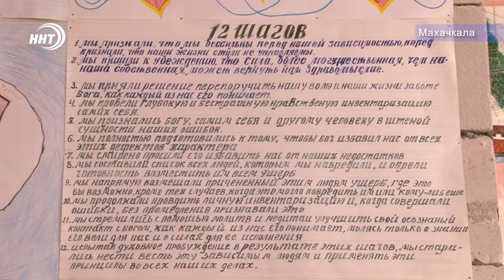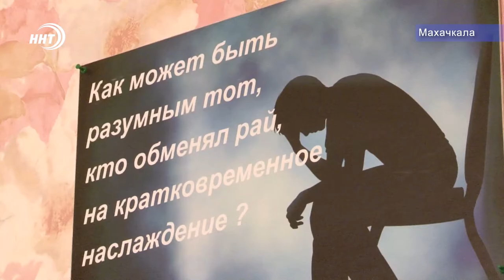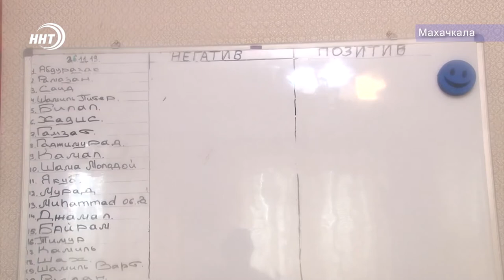О тех, кто встал на путь борьбы с наркозависимостью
26 июня - Международный день борьбы с наркозависимостью и незаконным оборотом наркотиков. Это одна из главных проблем общества в XXI веке. По данным Федеральной службы по контролю за оборотом наркотиков не менее 18 млн. россиян употребляли эту заразу хотя бы один раз в жизни. О ситуации в Дагестане и мерах борьбы с опасной бедой расскажет Алина Багилова.